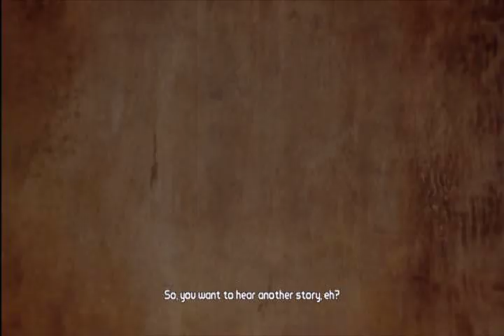Let's Play Borderlands 2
Jelani and Andrew take you through the Borderlands 2 campaign.